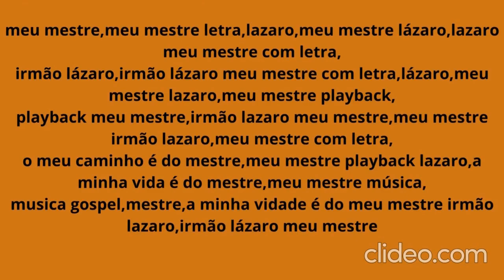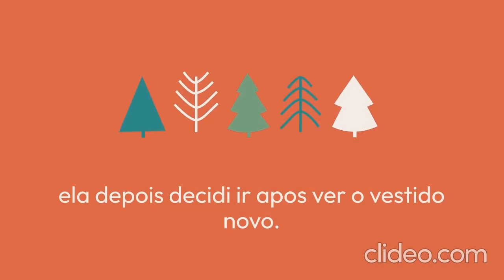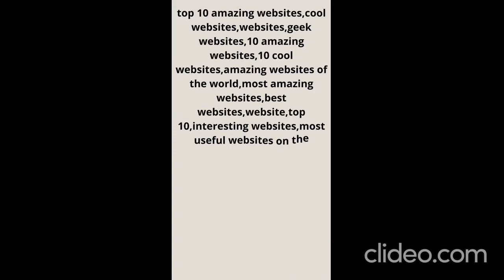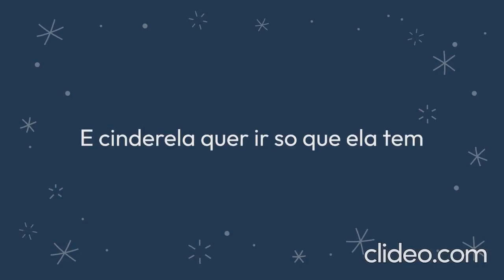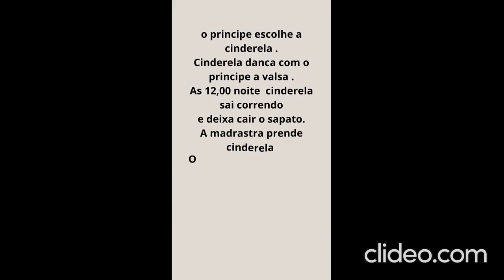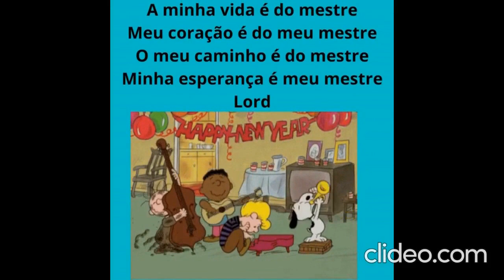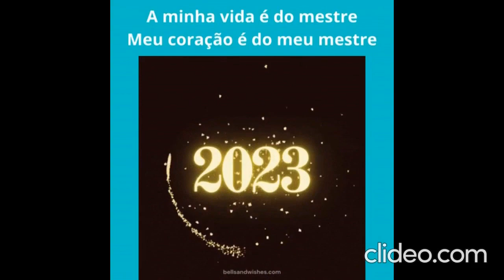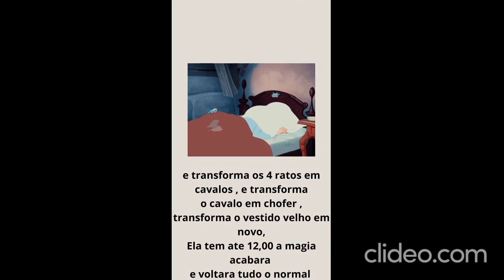DESENHOS ANIMADOS COMPLETO 2023